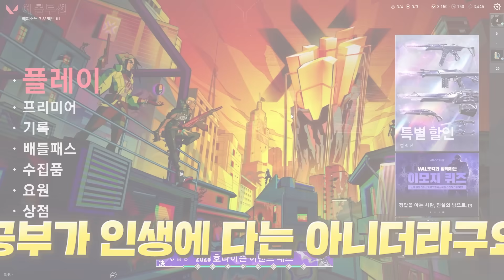발로란트 1티어 "가성비 밴달 스킨" 돈 없으면 그냥 이거 쓰세요 ㄷㄷㄷㄷ